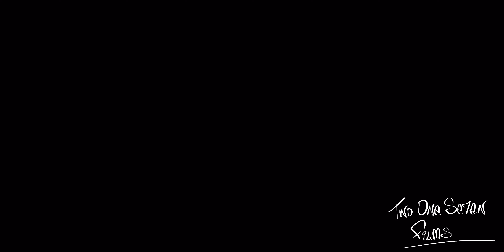Don “Hollywood” Underwood vs. Scott Ballinger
Strongest Badge 3 brings you an epic showdown between two absolute BEASTS from the Midwest.